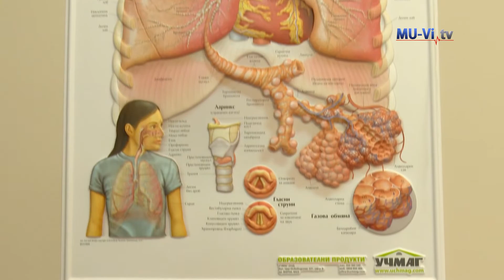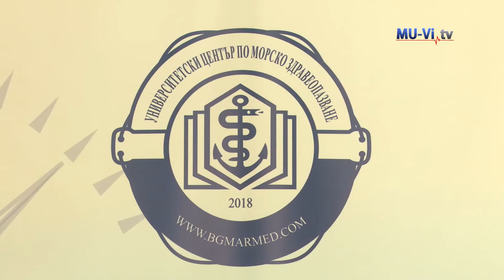Университетски център по морско здравеопазване – за да сте спокойни и сигурни в морето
Допълваща информация сайт: Вратите на Университетския център по морско здравеопазване във Варна са отворени за всички, чиято професия е свързана с морето. В центъра се организират едни от най-важните квалификационни курсове, разработени по утвърдени програми на Международната морска организация с основен акцент медицинската квалификация. За тези, които искат да опитат нещо ново, които мечтаят за вълнуващи  преживявания на управляван от тях плавателен съд, са курсовете за подготовка на водач на кораб до 40 БТ. Университетският център по морско здравеопазване е в структурата на Медицински университет – Варна, което гарантира отличен преподавателски състав, материално-техническа база на високо ниво и богата теоретична и практическа подготовка. Курсовете са сертифицирани от италианския корабен регистър RINA, качеството на обучение е по стандарта ISO 9001:2015.